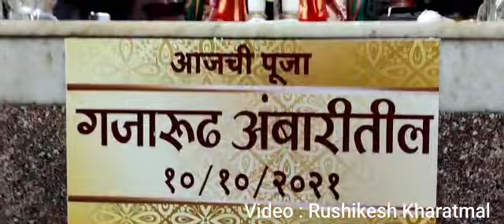करवीर निवासिनी श्री अंबाबाई (महालक्ष्मी) देवीची गजारूढ अंबारी रूपात अलंकार पूजा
आज दिनांक 10 ऑक्टोबर २०२१ रोजी नवरात्रीच्या चौथा दिवशी करवीर निवासिनी श्री अंबाबाई (महालक्ष्मी) देवीची गजारूढ अंबारी रूपात अलंकार पूजा